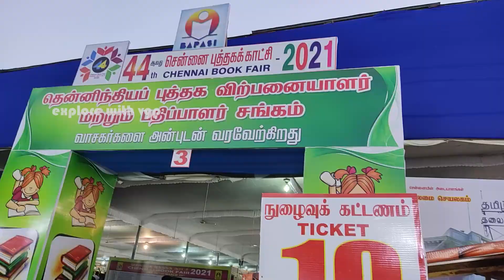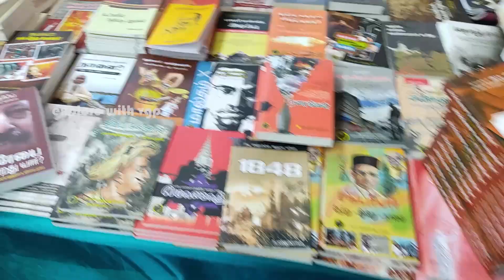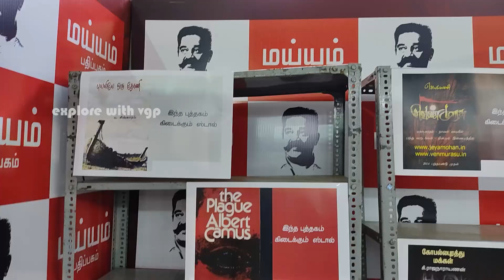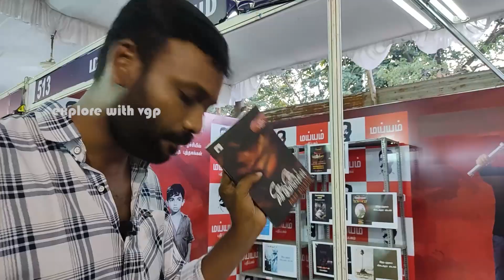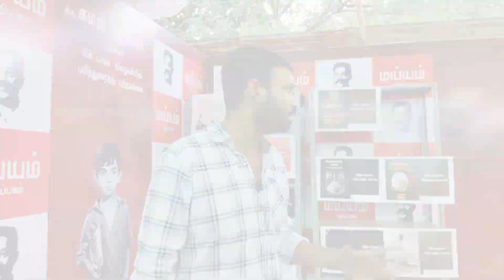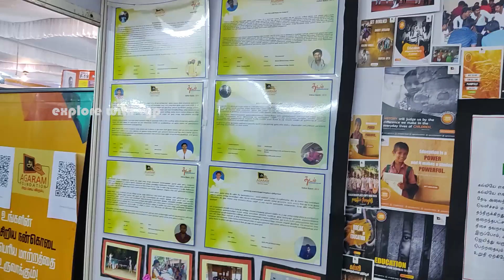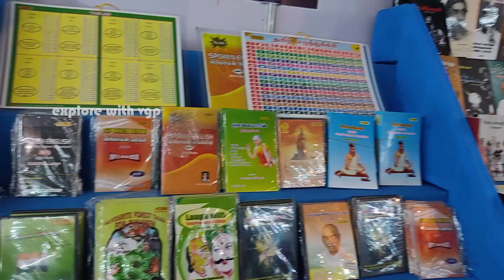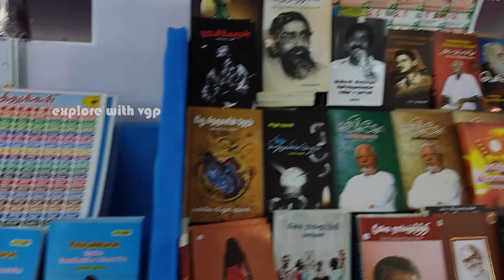book fair in chennai | book fair 2021| kamal hassan | kamal haasan book recommendations in big boss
i went the chennai book fair 2021 at ymca ground chennai nandhanam, exploring the books and book stall, 700 book stalls available here, book fair starts from February 24 to March 9th, visited some stalls and bought some books in 10% discount,
 kamalagaasanin maiyam book stall is there, There you will find the books he recommended, kamal haasan recommended books are available there, i bought 2 books from kamal haasan recommended